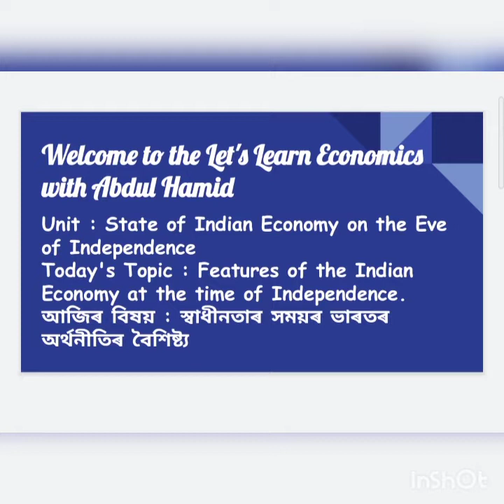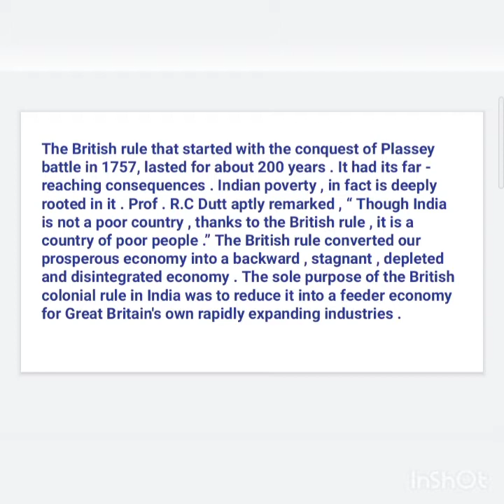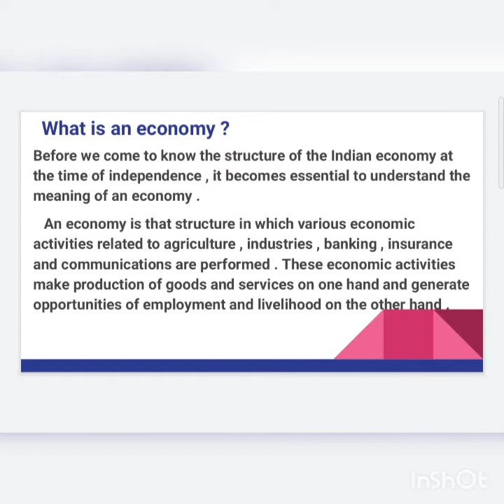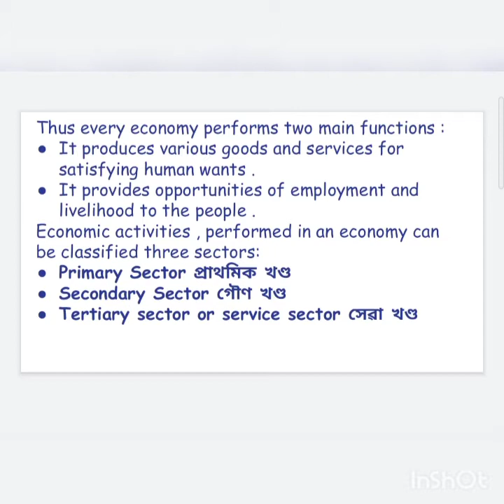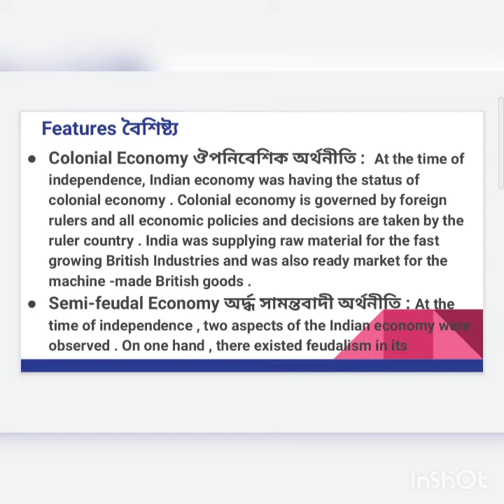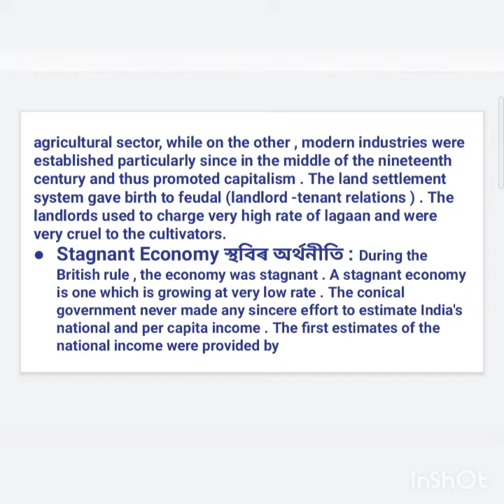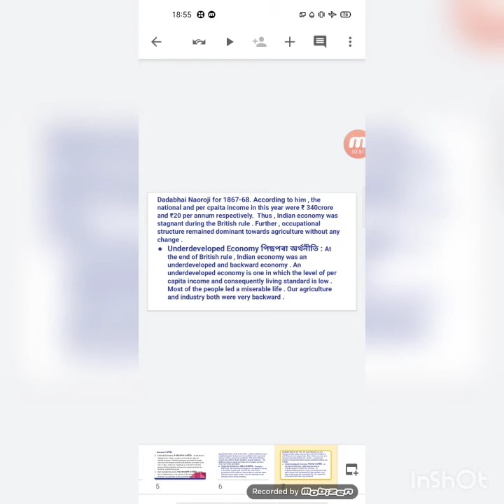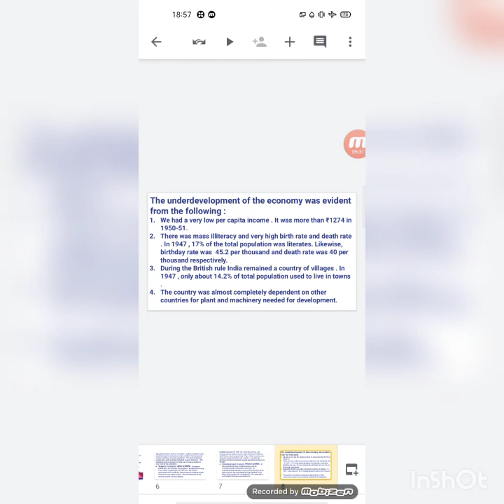Features of Indian Economy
In this video you will find about features of Indian economy at the time of independence.